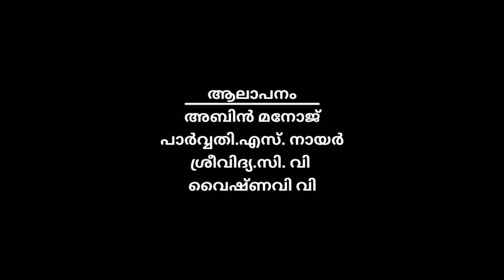നവംബർ 1 | കേരളപ്പിറവി | എന്റെ മലയാളം | കവിത | ഒ. എൻ. വി